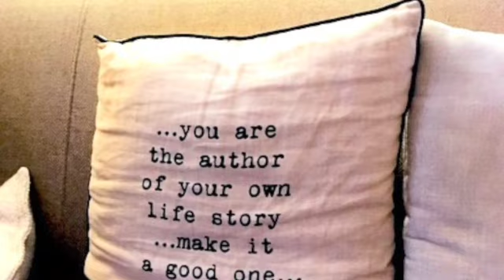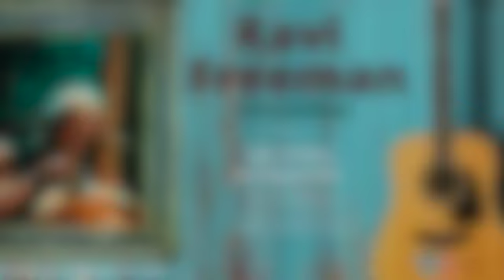November 2020 Video Newsletter from Lindsey at Yoganuu (yoganuu.com)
Welcome to the November 2020 version of my newsletter - reminding us to enjoy stories as a way to support our mental health and wellbeing during current global challenging times. Practicing yoga on and off the mat.
Thank to Ravi Freeman international multi-instrumentalist and singer for sharing his wonderful music, singing and allowing me to share him singing at a live recording we did in Edinburgh a few years back, on this newsletter.
AND excited to announce hot of the press - I am hosting Ravi online singing and playing his wonderful music from his released album and more on Sunday 29 November 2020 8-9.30pm, tickets by donation - get yours at eventbrite (search Ravi Freeman).
You can watch a clip of the last one we did in May on the SpiritFestUK website (Scroll down to number 3 on the SFTV page)
You can sign up to my newsletter to receive future issues
Keep well, Namaste, love Lindsey x